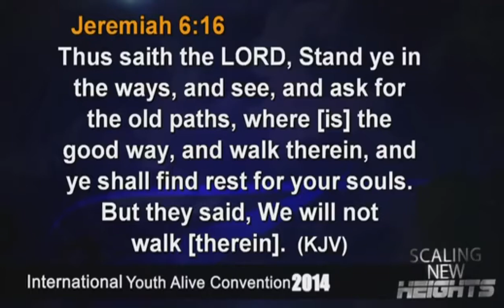HOW TO BECOME A SUCCESSFUL PROTEGE- Bishop David Oyedepo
HOW TO BECOME A SUCCESSFUL PROTEGE

So how do you prepare for your meeting with your mentor? Here are 6 tips to help you get your mentoring
relationship off on the right foot:
1. Be Prepared
Prepare yourself for your meeting with anything agreed upon and with an issue to discuss that’s important to
you. There is always something to discuss since events have occurred between the current meeting and the last
one. The issue need not be monumental--sometimes simple things can lead to great discussions and insights.
2. Think Commitment, Not Lip Service
Regular, ongoing contact is one of the most important building blocks for successful mentoring. Agree with your
mentor to meet on a regular and ongoing basis and avoid canceling appointments.
3. Give back and get more
Mentors don’t usually ask how the mentoree has benefitted from the relationship. Take the time to share
examples and to say “thank you” on occasion, and you’ll often find that the mentor will give more without your
having to ask. Sharing how a mentor has been helpful in the past gives the mentor guidance on how to be
helpful in the future.
4. Keep Expectations Realistic
Unstated assumptions or expectations can easily derail a relationship. To avoid this, you and your mentor
should both discuss your expectations of each other and the relationship. For example, discuss how often you’ll
meet or what areas you will work on. When there’s a change in expectations, discuss this as well. Relationships
grow and change and so do expectations, so those agreed upon early on may not be the same later. Have
periodic conversations to discuss your mutual expectations.
5. It’s Risky, But it’s Healthy
A mentoring relationship is not meant to make you comfortable with where you are. It should challenge you
both professionally and personally. This can’t happen unless you’re willing to take risks. What kind of risks?
Whatever makes sense, but things like discussing your lack of confidence, challenging a mentor on an issue,
trying something completely outside your comfort zone are all examples. Taking risks is an integral part of
growth and well-being. So by taking risks, you’re actually getting healthier!
6. Don’t Be Afraid of Your mentor’s Silence
You’re in a mentoring session and you seem to run out of things to say, and your mentor isn’t helping because
all she or he is doing is keeping quiet. This is a good thing! Your mentor’s silence is inviting you to probe more
deeply into what is on your mind, and it’s an opportunity to share more deeply in the relationship. In this
situation, pause and look inside yourself to try and get at what is of immediate concern or on your mind and
share that with your mentor. The possibilities of what may happen are endless.